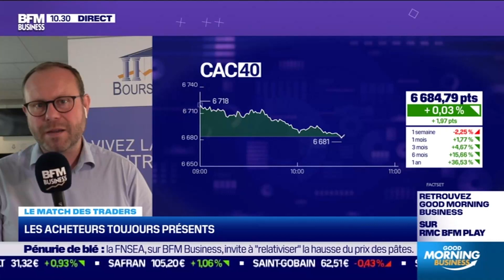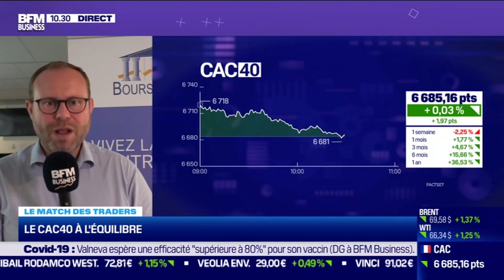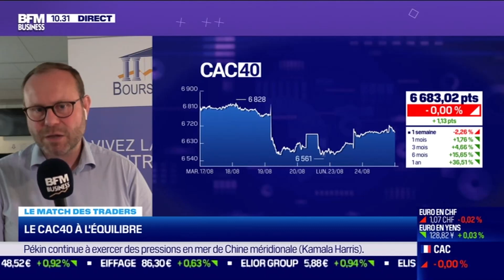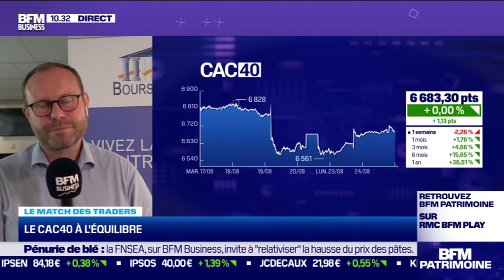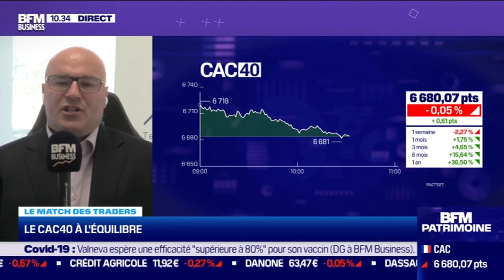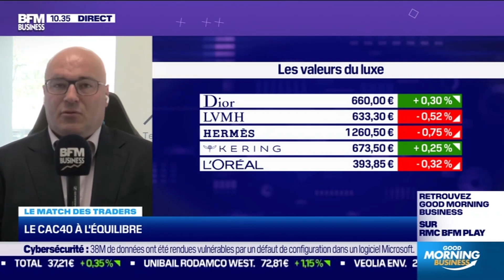Haussier à court terme et fragile à moyen terme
On accompagne le mouvement le rebond avec beaucoup de prudence tant que 6653 demeure support. Les cibles idéales sont 6758 voire 6801 au mieux. Mais le rebond d'hier s'est fait avec la destruction de 4000 contrats future, ce qui indique un manque de soutien.